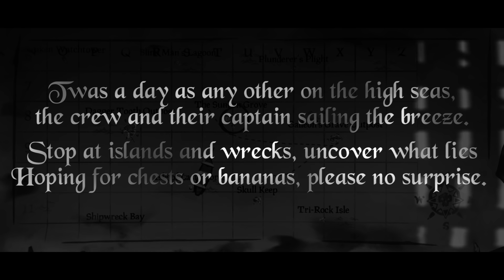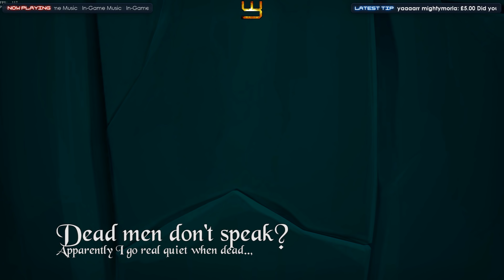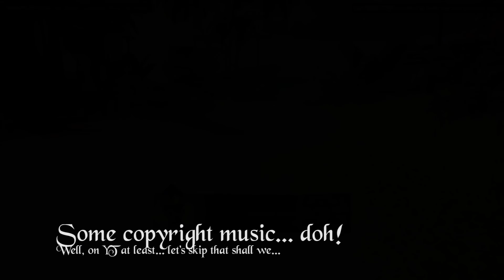Sea of Thieves: The Battle of Keel Haul Fort - The Voyages of the Problem Child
The crew of the Problem Child face adventure and danger as they take on multiple other galleons to lay claim to the Skull key of Keel Haul Fort, using whatever gunpowder they have to hand... This is a stream highlight so please forgive any swearing/over-exuberance/stream popups.
Sea of Thieves is an open world Pirate game from Rare where you team up with friends to find loot, bounty and glorious battles!

Thanks to Texfire, Farrel and Spacebar for joining me for the fun!